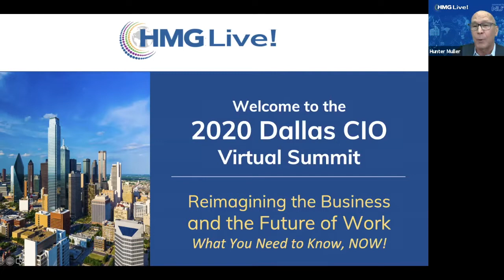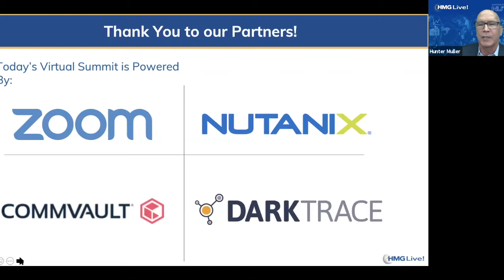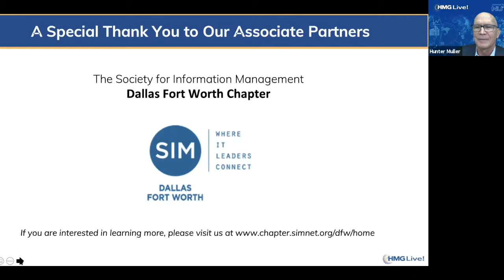HMG Live! Dallas CIO Virtual Summit— Reimagining the Business and the Future of Work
At our HMG Live! Dallas CIO Virtual Summit, industry luminaries, including Brian Brockway, VP CTO, Commvault; Shamim Mohammad, SVP, CIO & CTO, CarMax; Boyden Rohner, Associate Director, Cybersecurity Division, CISA; Gary Sorrentino, Global Deputy CIO, Zoom Video Communications; Lev Gonick, CIO, Arizona State University; Mike McCranie, EVP & Chief Information Officer, Interstate Batteries; Glenn Chisholm, Co-founder and CEO, Obsidian Security; Krishna Yarlagadda, Founder and CEO, huddl.ai; Marcus Fowler, Director of Strategic Threat, Darktrace; John Iannarelli, Former Special Agent and Senior Executive Advisor, Federal Bureau of Investigation (FBI) and Rocco Grillo, Managing Director, Alvarez & Marsal joined us in speaking about the way CIOs and technology executives need to step up and demonstrate their leadership mettle during times of crisis, like this COVID-19 pandemic, and how to prepare for the future state of work.